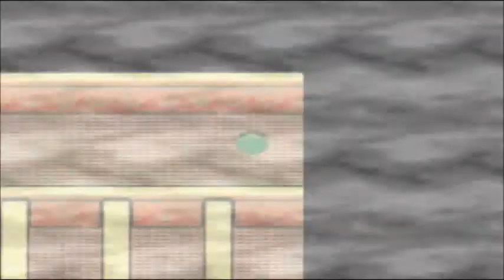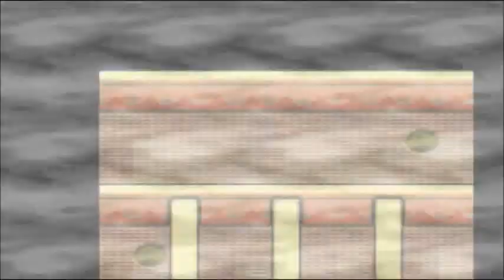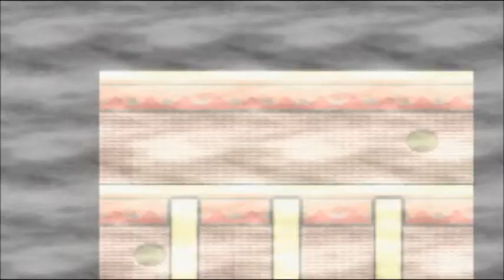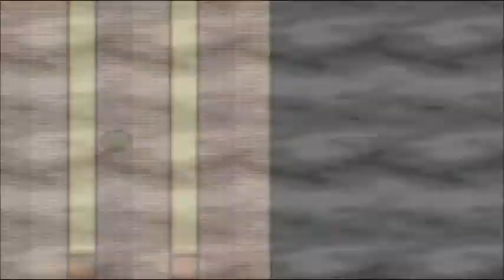Pokemon Burning Ruby: (part 4) - Gyms! They're everywhere!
Just like in ruby destiny, fire gyms are the bane of my existence. don't worry though, I only fail a few times. not 11 or 13 like in ruby destiny.